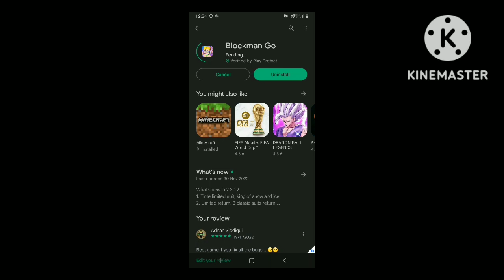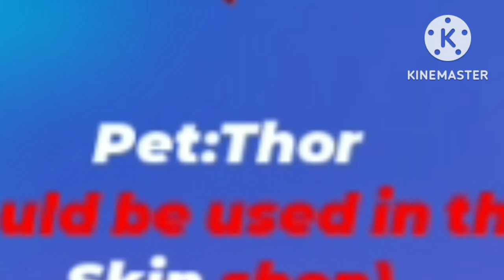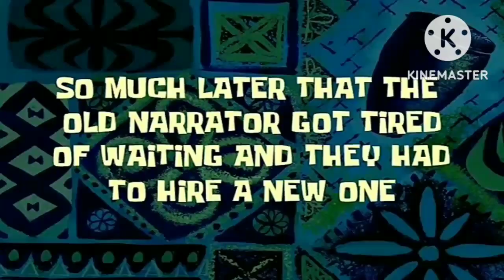How to get free Golden sword and Armor + New Key draw + Horn Pass 28 in Blockman go bedwars....😍🤩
OP trick thi ki nahi?